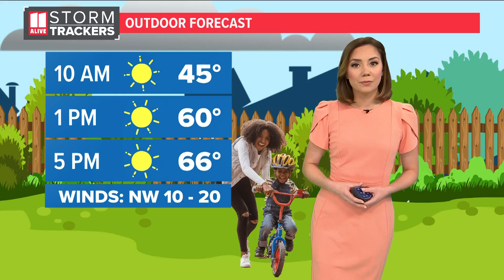Fiery wreck on I-20 leaves 2 dead in Atlanta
It happened just before 5:30 a.m. on Sunday.